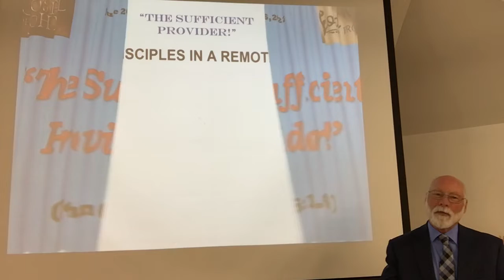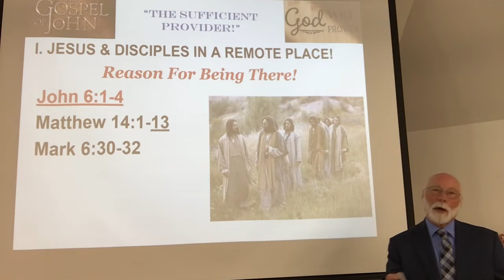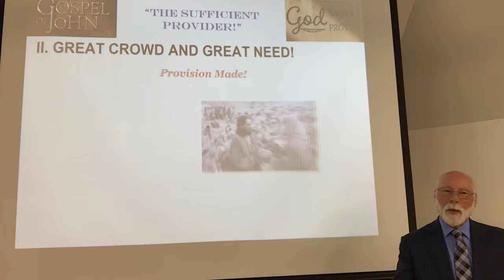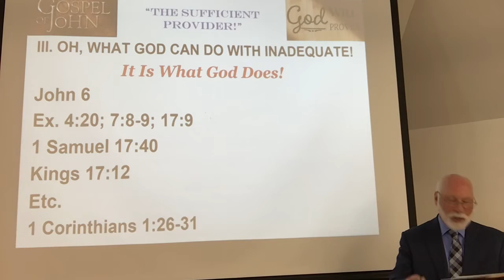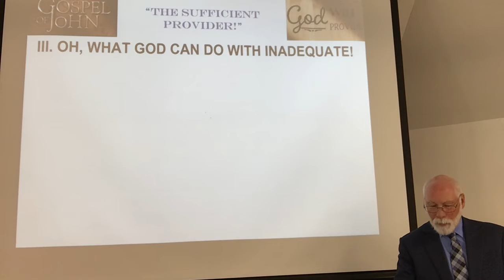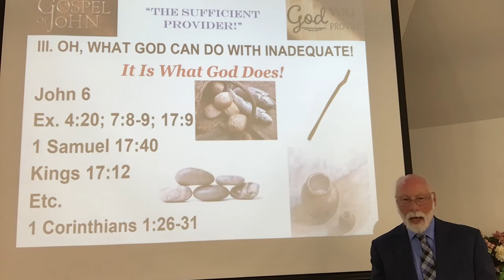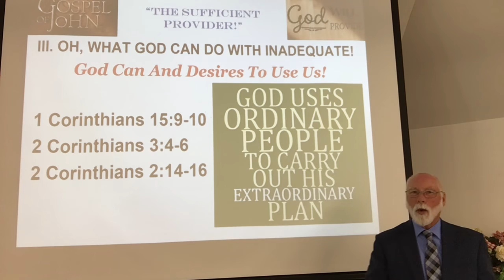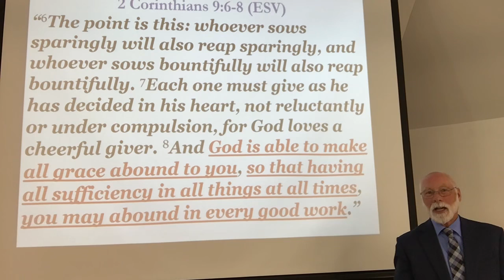“The Sufficient Provider!” (John 6:1-14). (June 26, 2022)